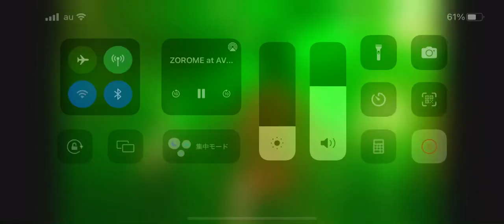3.「king of blenders」ZOROME 2022/12/29ライブハウスAVANTI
呑み干すまで僕はまってる程
呑み干すほど僕ハマってるから
今日の記憶から逃げ切れるかな？
八面六臂の喜怒哀楽

狂わすほど君は待たせるのに
狂おしいほど愛おしい､､､そう
昔の記憶をたよりに君のいいなり唯唯諾諾

king of blenders
一気に呑み干し
king of blenders
一息で飲み込み　(イェスかもね､､､)

やりたい事とやらかした事に
頭と心はそっと離れて仕損じる事は闇雲に増える
さすらう心に意味曖昧

訪ねる人はちゃんと居ますか？
待ってる人はちゃんと居ますか？
愛することを知ってますか？
愛されてますか？奇々怪界

太陽の下走って　たいよう
闇雲に前に進んで　たいよう
いつまでも君を眺めて　たいよう
照らされて空　良いSUN SUN

呑み干すまで僕はまってるから
君の記憶から逃げ切れない俺は